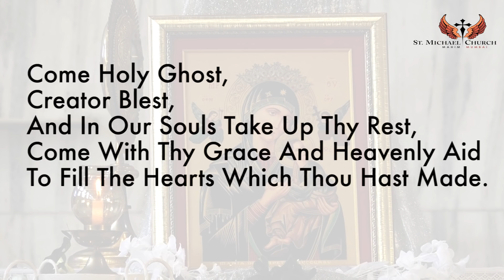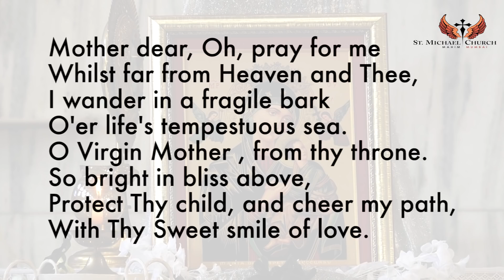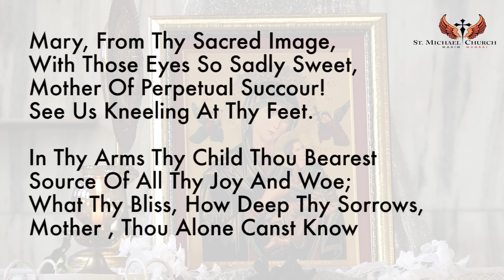MOTHER OF PERPETUAL SUCCOUR ENGLISH NOVENA 5 MAY